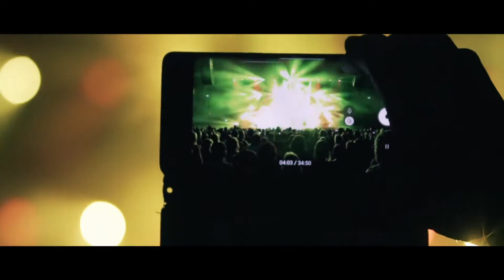QUEEN SYMPHONY SENSATION PROMO 1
Introducing the ultimate tribute to one of the greatest rock bands of all time - Queen Symphony Sensation, featuring the sensational Queen Sensation! This incredible musical experience showcases a 45-piece orchestra and choir, accompanied by a powerhouse female soprano and the electrifying energy of Queen Sensation.
Get ready to be transported to a world of pure musical magic, as the orchestra and choir fuse with the band to bring Queen's iconic hits to life like never before. From "Bohemian Rhapsody" to "We Will Rock You", this show is a celebration of Queen's timeless music that will have you singing and dancing all night long.
But that's not all - the Queen Symphony Sensation takes the experience to a whole new level with its stunning visuals, pyrotechnics and show-stopping performance. This is a concert experience like no other, and with sold-out shows in Europe, China, and Russia, audiences around the world have been left in awe by the sheer spectacle of it all.
So if you're a die-hard Queen fan or just love great music, don't miss your chance to witness the Queen Symphony Sensation with the incredible Queen Sensation